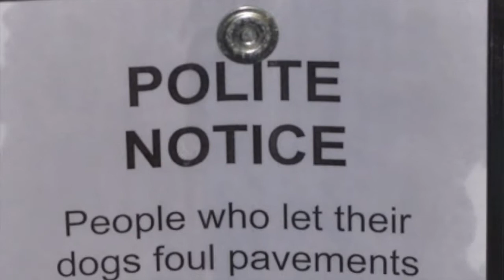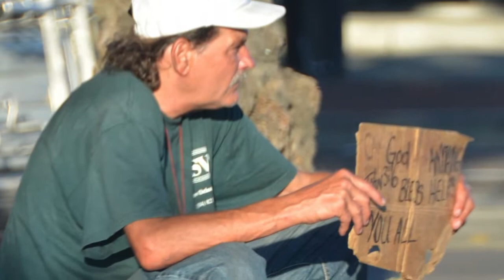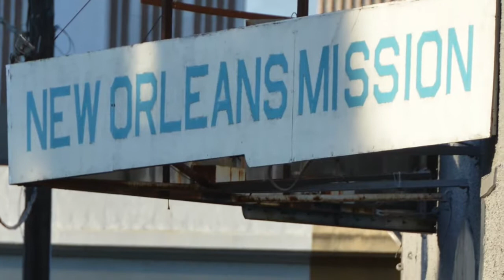New Orleans - Sights & the Sad Realities!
The lost and forgotten!